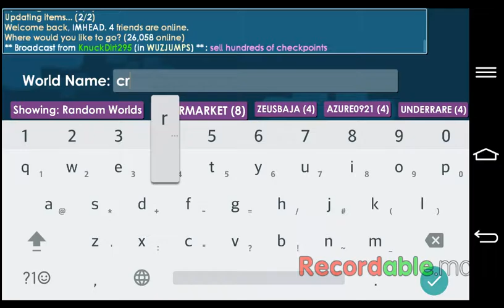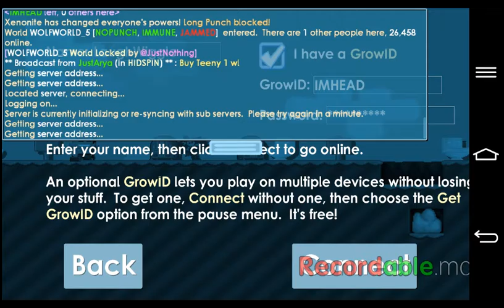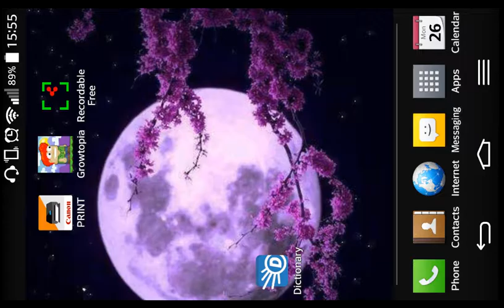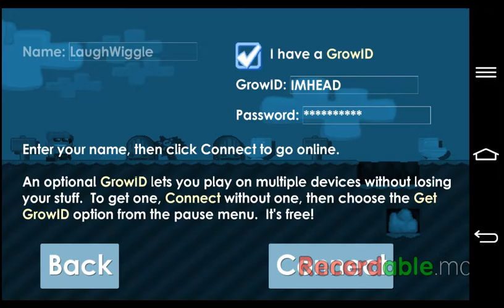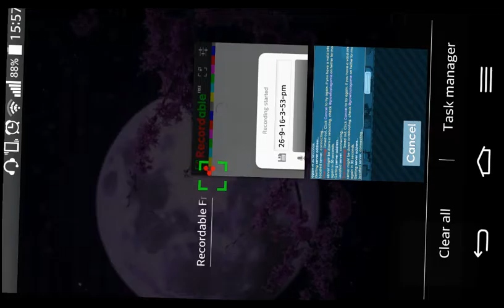Road to NoFace episode 5 (OMG NEARLY FAILED BECAUSE OF SERVER RESTART